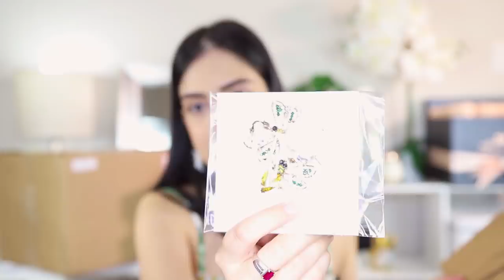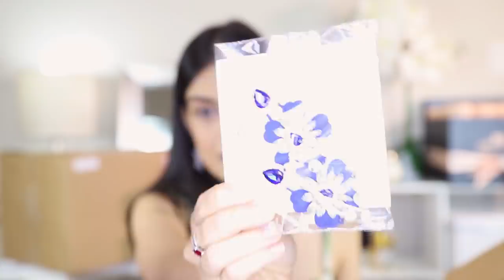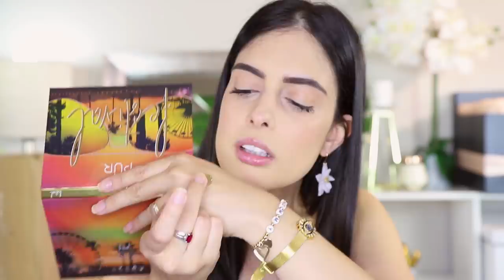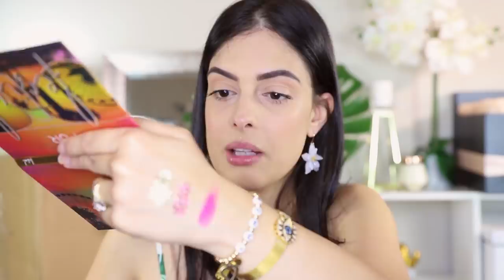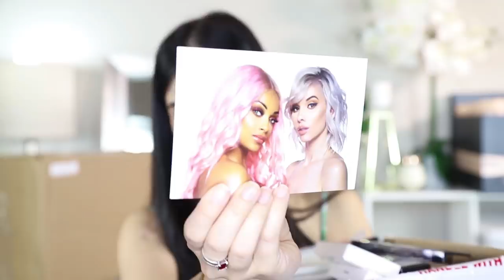LLEGO EL CORREOOO ☕🎁 ABRIENDO CAJITAS SORPRESAS JUNTAS/ coffee time Jeka Channel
LLEGO EL CORREOOO Y ABRIENDO CAJITAS JUNTAS/ coffee time

 haul pr unboxing jeka maquillaje